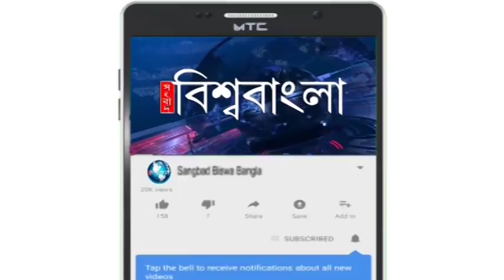ও পাগল, সিঙ্গুর আন্দোলনে মুকুল খিচুড়ি খেতে যেত : কটাক্ষ পার্থর